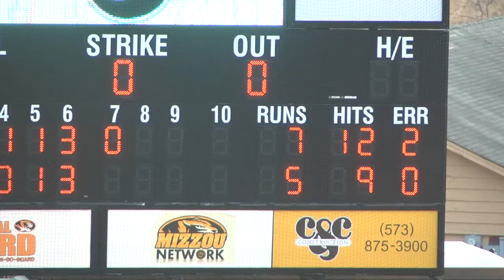Mitchel Summers Missouri vs. Kentucky Softball 3-19-14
Mitchel Summers reports from University Field as the Tigers take on Kentucky in ranked softball action.